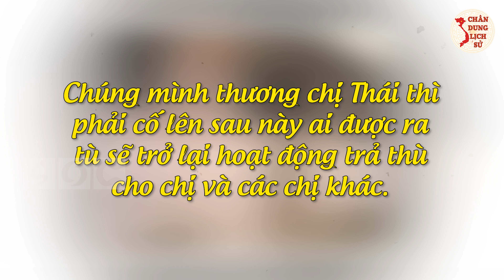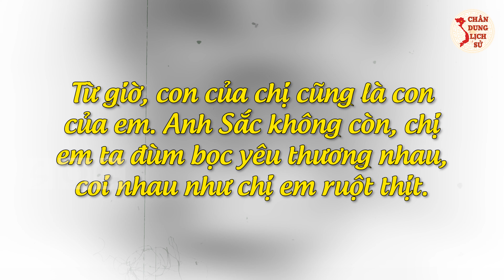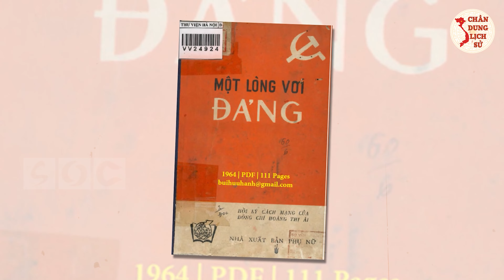Bí Ẩn Ít Ai Biết Về "Người Vợ ĐỒNG CHÍ" Của Nhà Cách Mạng Nguyễn Phong Sắc: Bà Hoàng Thị Ái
Thưa quý vị và các bạn, cuộc đời của bà Hoàng Thị Ái - một trong những nữ đảng viên cộng sản đầu tiên của Việt Nam, vợ của nhà cộng sản kiên trung Nguyễn Phong Sắc - Bí thư Xứ uỷ Trung kỳ thời kỳ 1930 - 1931. Cuộc đời của bà tiêu biểu cho hàng triệu cuộc đời phụ nữ Việt Nam: vùng thoát khỏi ách áp bức, đô hộ của phong kiến, thực dân,một lòng trung trinh theo Đảng, nén chặt bao nỗi đau riêng tư để cống hiến cho cách mạng đến giây phút cuối cùng. Các bạn hãy cùng nhìn lại quá trình hoạt động của người phụ nữ kiên trung này qua video ngay sau đây của Chân Dung Lịch Sử nhé!